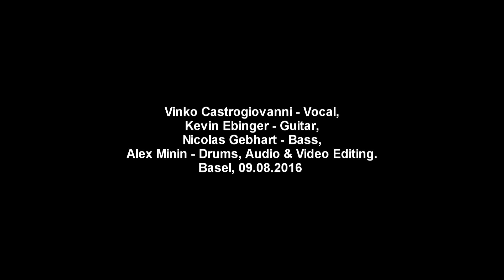SUCKERPUNCH FM - "ENOUGH" (ORIGINAL SONG)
Third Video with my band "SUCKERPUNCH FM", where I was playing drums at 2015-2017 in Basel (Switzerland); enjoy=)
Vinko Castrogiovanni - Vocal,
Kevin Ebinger - Guitar,
Nicolas Gebhart - Bass,
Alex Minin - Drums, Audio & Video editing.